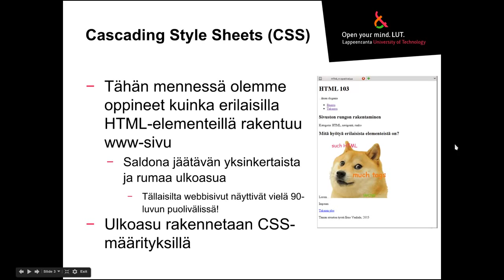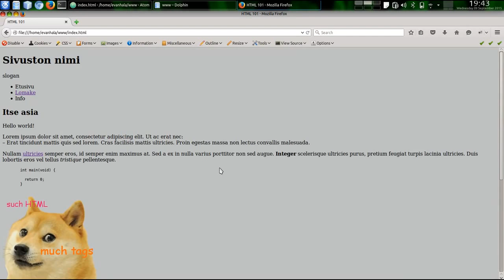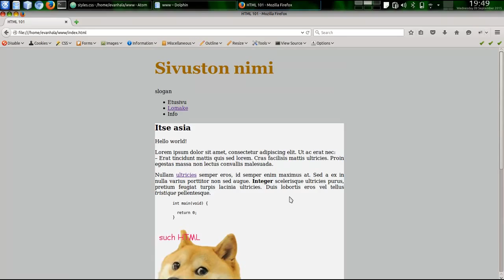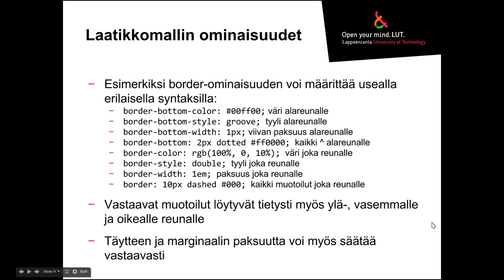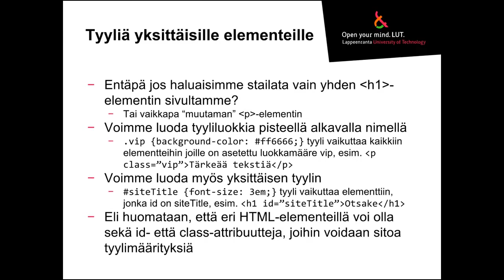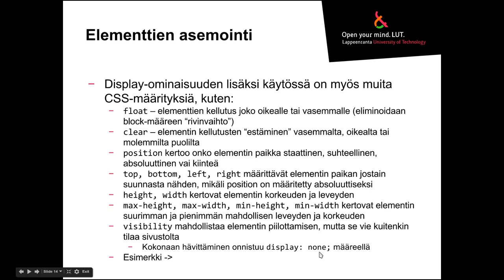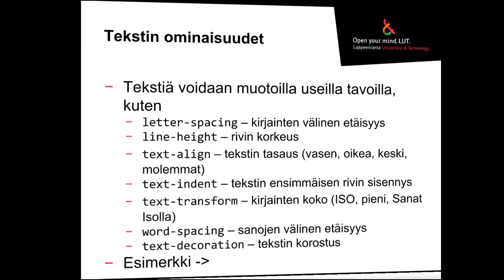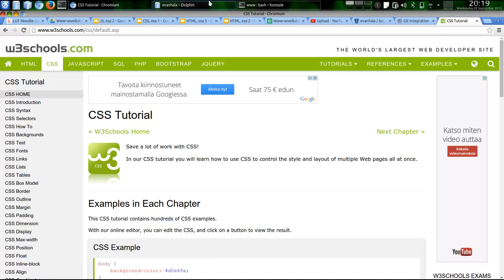Www-sovellukset: CSS, osa 1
CSS:ää!